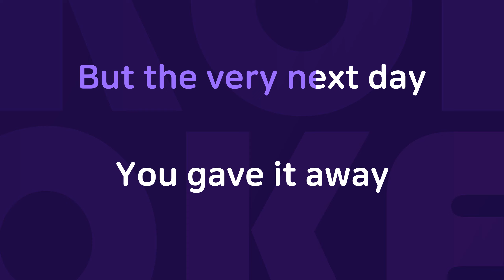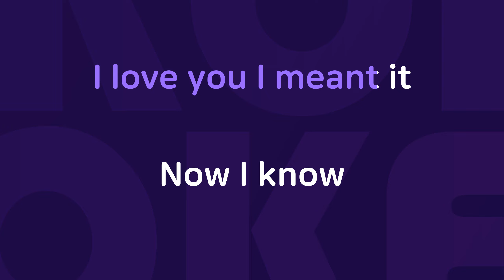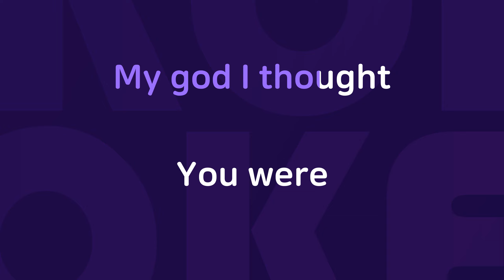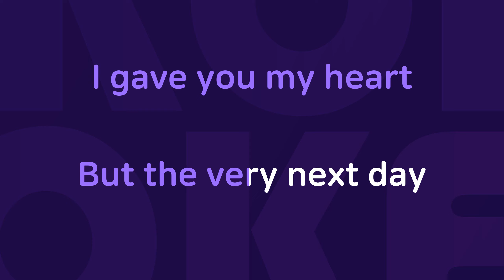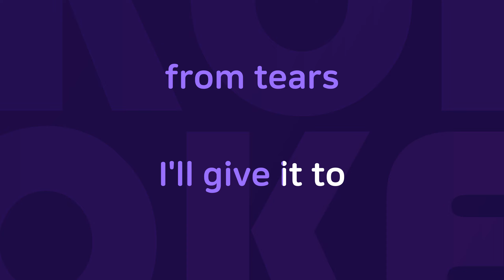LAST CHRISTMAS : Originally Performed By 조성모 Karaoke Verison